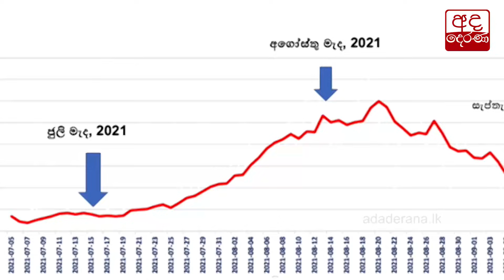මෙරටින් කළු දීලීර රෝගීන් වාර්තාවීම ගැන අනතුරු ඇඟවිමක්...